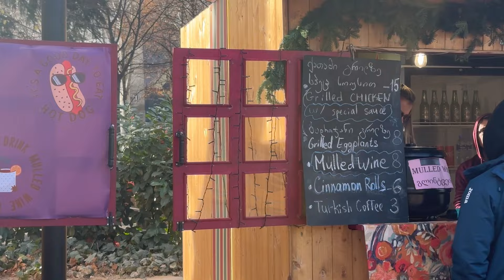TİFLİS VLOG | GEZİLECEK EN UCUZ ÜLKELERDEN BİRİ | GÜRCİSTAN TİFLİS GEZİLECEK YERLER | GECE HAYATI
Hepinize merhaba ben Özlem. Bu tatil benim sürprizimdi. Serkan'ın bana jesti oldu :) Önce nereye gideceğimi bilmiyordum. Sonra dayanamadım sordum oda dayanamadı söyledi :) Gerçekten uçak biletini düşünmezseniz (23.000 TL ) geri kalan şeyler çok uyguna. Önceden alırsanız uçağınızı çok hesaplı bulabilirsiniz. Çünkü yeni yıldan sonra ki uçak biletleri yarısındanda uygundu. Tamamen sezonsal fiyatların pahalılığı ve ucuzluğu. Ama tavsiyem bu mevsimde gelin. Çünkü o Avrupai ortamı çok güzel hissediyorsunuz ve gece hayatı daha eğlenceli. Burda herkes kafasına göre havai fişek atıyor :) Havalimanından merkeze 100 Gel istiyorlar taxi parası. Aman diyim :) Siz 337 Numaralı otobüse binin kişi başı 1,5 Gel. Ama otobüs gecenin bir yarısı yok 4-5 saat uyuyanlar oluyormuş havalimanında 100 Gel Taxiye vermemek için. Uçağınızın varış saati çalışma saatleri içerisindeyse yani gece 12'ye kadar diyelim o zaman otobüs rahat rahat bulursunuz. O zaman lafı uzatmayayım.  Videoyu beğenmeyi unutma keyifli seyirler :)

Gürcistan tiflis, Gürcistan'da gezilecek yerler, Tiflis'te gezilecek yerler, tiflis'te yaşam, tiflis'te ne yenir